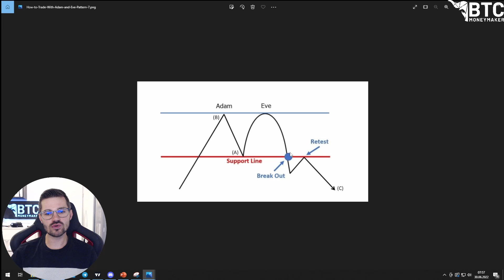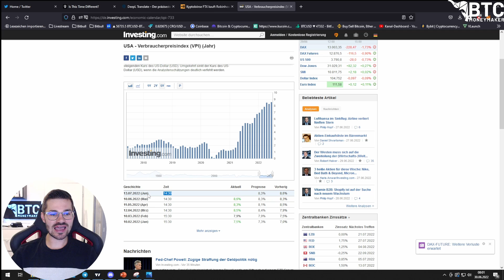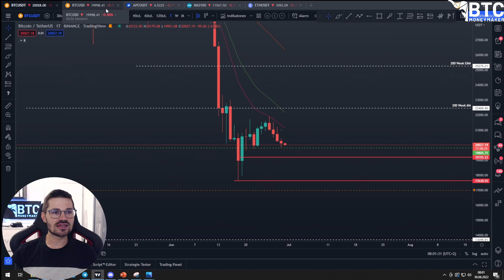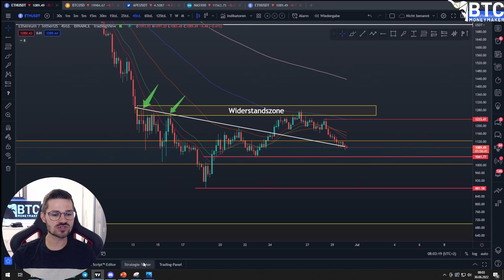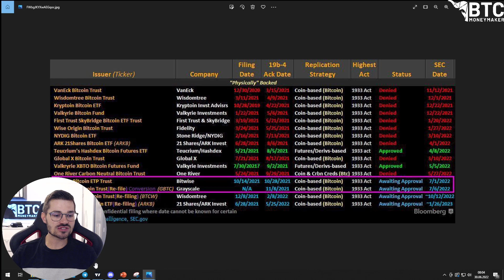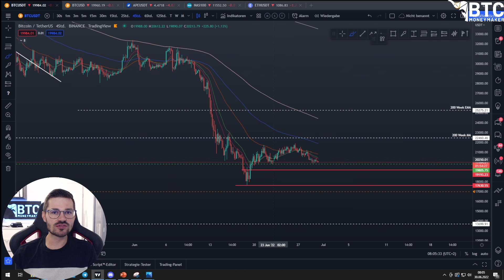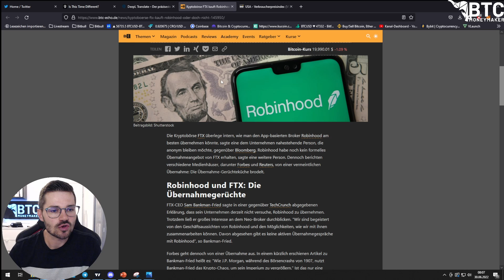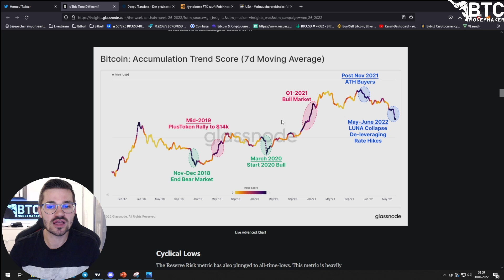Warum fällt BITCOIN? Wichtige News zum SPOT ETF!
🪙 BLOCKPIT KRYPTOSTEUERTOOL 🪙

⏱ Timestamps
00:00 Bitcoin Chartanalyse

💻 MEHR CONTENT 💻

🔒 HARDWARE-WALLET 🔒

✉️ Geschäftliche Anfragen ✉️